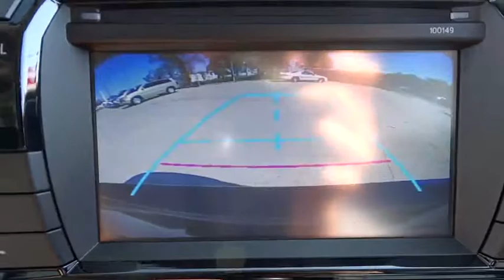2014 Toyota Corolla Conroe, The Woodlands, Spring, Tomball, Houston 096552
2014 Toyota Corolla S Plus - Stock#: 096552 - VIN#: 5YFBURHE2EP096552

Gullo Toyota
500 I-45 South